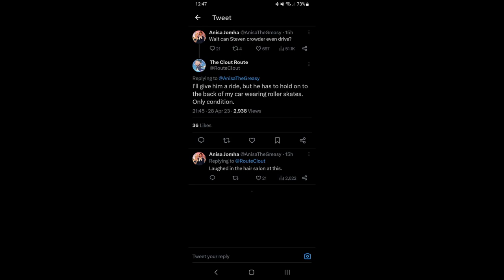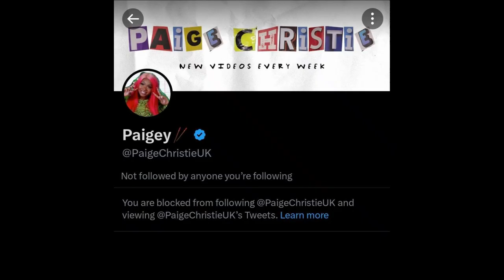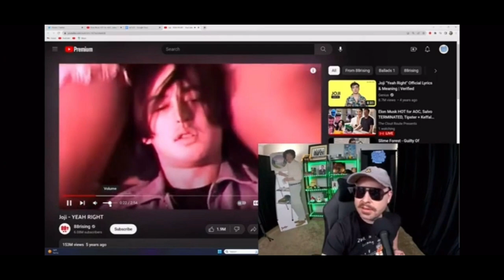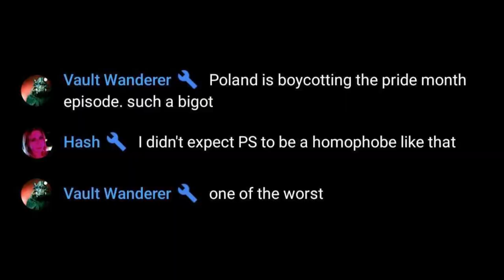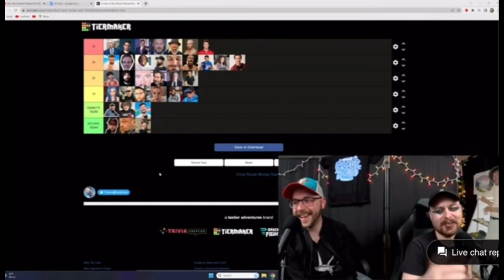One Hundred Clout Routes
This is it, folks! One hundred CLOUT ROUTES.

We comprised this edit from many submissions made to the Discord over the years. There are SO many people to credit, and we're going to try to nail them all!
CREDITS (LET ME KNOW IF WE MISSED YOU):
Shoutout Producers PEST, mamacreeepy, Unstpble Jojo, Corn Conestill, KindaCoolGreg, Carla, Onlymistakes, Mystic Babz

Executive Producer PolandSpring
Trailer Credit Abby Blackbird
Discord Contributors Vault Wanderer, Parkingtigers, Carla, PEST, mamacreeepy, PolandSpring, Mystic Babz, Ham, the Clout Crew Pets

Guest Stars Bowblax, Turkey Tom, Slug, Def Noodles, Steven Marcus Releford, Paige Christie, Dick Masterson, Vito, Renshaus, Alex Jones, Steven Crowder, King Cobra JFS, Jordan Peterson, The Rock, Joji, Brazzers, the lady from the UK News

All channel banners and logos are designed by mel.sealy on Instagram.
Hit me up on Twitter/X or in CHAT for Discord invites!